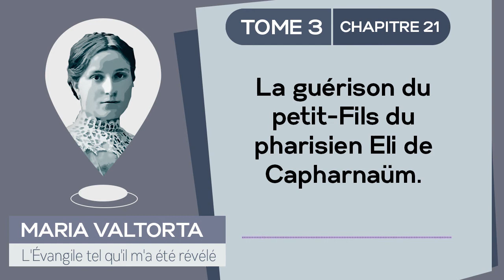Maria Valtorta | Tome 3 - Chapitre 21 : La guérison du petit-Fils du pharisien Eli de Capharnaüm.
*𝐌𝐚𝐫𝐢𝐚 𝐕𝐚𝐥𝐭𝐨𝐫𝐭𝐚 | 𝐓𝐨𝐦𝐞 𝟑 - 𝐂𝐡𝐚𝐩𝐢𝐭𝐫𝐞 𝟐𝟏 : 𝐆𝐮é𝐫𝐢𝐬𝐨𝐧 𝐝𝐮 𝐩𝐞𝐭𝐢𝐭-𝐟𝐢𝐥𝐬 𝐝𝐮 𝐩𝐡𝐚𝐫𝐢𝐬𝐢𝐞𝐧 É𝐥𝐢 𝐝𝐞 𝐂𝐚𝐩𝐡𝐚𝐫𝐧𝐚ü𝐦.*
*𝐋𝐞 𝐯𝐞𝐧𝐝𝐫𝐞𝐝𝐢 𝟏𝟏 𝐦𝐚𝐢 𝟏𝟗𝟒𝟓.*
𝘔𝘢𝘳𝘪𝘢 𝘝𝘢𝘭𝘵𝘰𝘳𝘵𝘢 𝘥𝘪𝘵 : « 𝘑é𝘴𝘶𝘴 𝘦𝘴𝘵 𝘴𝘶𝘳 𝘭𝘦 𝘱𝘰𝘪𝘯𝘵 𝘥’𝘢𝘳𝘳𝘪𝘷𝘦𝘳 𝘦𝘯 𝘣𝘢𝘳𝘲𝘶𝘦 à 𝘊𝘢𝘱𝘩𝘢𝘳𝘯𝘢ü𝘮. 𝘓𝘦 𝘴𝘰𝘭𝘦𝘪𝘭 𝘷𝘢 𝘴𝘦 𝘤𝘰𝘶𝘤𝘩𝘦𝘳 𝘦𝘵 𝘭𝘦 𝘭𝘢𝘤 𝘯’𝘦𝘴𝘵 𝘲𝘶’𝘶𝘯 𝘴𝘤𝘪𝘯𝘵𝘪𝘭𝘭𝘦𝘮𝘦𝘯𝘵 𝘫𝘢𝘶𝘯𝘦-𝘳𝘰𝘶𝘨𝘦.
𝘛𝘢𝘯𝘥𝘪𝘴 𝘲𝘶𝘦 𝘭𝘦𝘴 𝘥𝘦𝘶𝘹 𝘣𝘢𝘳𝘲𝘶𝘦𝘴 𝘮𝘢𝘯œ𝘶𝘷𝘳𝘦𝘯𝘵 𝘱𝘰𝘶𝘳 𝘢𝘤𝘤𝘰𝘴𝘵𝘦𝘳, 𝘑𝘦𝘢𝘯 𝘥𝘪𝘵 :
«𝘑𝘦 𝘮𝘦 𝘥é𝘱ê𝘤𝘩𝘦 𝘥’𝘢𝘭𝘭𝘦𝘳 𝘤𝘩𝘦𝘳𝘤𝘩𝘦𝘳 𝘥𝘦 𝘭’𝘦𝘢𝘶 à 𝘭𝘢 𝘧𝘰𝘯𝘵𝘢𝘪𝘯𝘦 𝘱𝘰𝘶𝘳 𝘲𝘶𝘦 𝘵𝘶 𝘱𝘶𝘪𝘴𝘴𝘦𝘴 𝘵𝘦 𝘥é𝘴𝘢𝘭𝘵é𝘳𝘦𝘳.
– 𝘓’𝘦𝘢𝘶 𝘦𝘴𝘵 𝘣𝘰𝘯𝘯𝘦, 𝘪𝘤𝘪, 𝘴’𝘦𝘹𝘤𝘭𝘢𝘮𝘦 𝘈𝘯𝘥𝘳é.
– 𝘖𝘶𝘪, 𝘦𝘭𝘭𝘦 𝘦𝘴𝘵 𝘣𝘰𝘯𝘯𝘦. 𝘌𝘵 𝘷𝘰𝘵𝘳𝘦 𝘢𝘮𝘰𝘶𝘳 𝘮𝘦 𝘭𝘢 𝘧𝘢𝘪𝘵 𝘱𝘢𝘳𝘢î𝘵𝘳𝘦 𝘦𝘯𝘤𝘰𝘳𝘦 𝘮𝘦𝘪𝘭𝘭𝘦𝘶𝘳𝘦.
– 𝘔𝘰𝘪, 𝘫𝘦 𝘷𝘢𝘪𝘴 𝘱𝘰𝘳𝘵𝘦𝘳 𝘭𝘦 𝘱𝘰𝘪𝘴𝘴𝘰𝘯 à 𝘭𝘢 𝘮𝘢𝘪𝘴𝘰𝘯. 𝘓𝘦𝘴 𝘧𝘦𝘮𝘮𝘦𝘴 𝘭𝘦𝘴 𝘱𝘳é𝘱𝘢𝘳𝘦𝘳𝘰𝘯𝘵 𝘱𝘰𝘶𝘳 𝘭𝘦 𝘳𝘦𝘱𝘢𝘴. 𝘛𝘶 𝘯𝘰𝘶𝘴 𝘱𝘢𝘳𝘭𝘦𝘳𝘢𝘴 𝘦𝘯𝘴𝘶𝘪𝘵𝘦, à 𝘦𝘭𝘭𝘦𝘴 𝘦𝘵 à 𝘯𝘰𝘶𝘴 ? [...] »